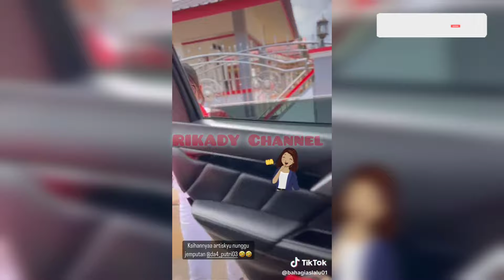KURANG TIDUR ABANG AZIS BOS 02 SIBUK BANGET ‼️ Menuju Ke Pertamina Balikpapan 🤫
putri Isnari
putri da4
idola Indosiar
puzis
dangdut terkini
idola Indosiar
putri Indosiar
Abdul Azis